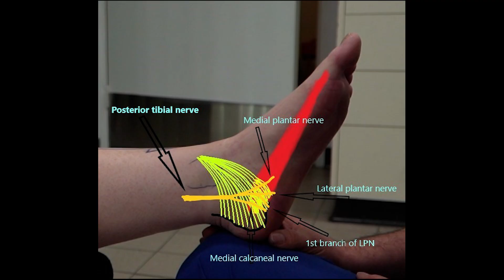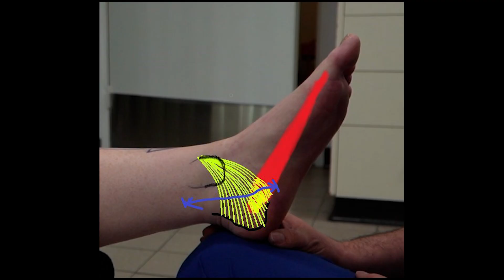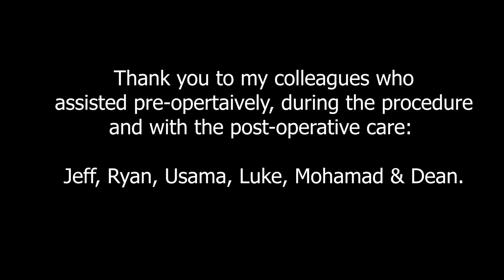Posterior Tibial Nerve Compression at the Distal Tarsal Tunnel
Tarsal tunnel syndrome is an entrapment neuropathy involving the posterior tibial nerve within the tarsal canal or one of its terminal branches. In this video, we go through the distal tarsal tunnel release, including a pre-operative chat with the patient and post-operative recovery.

Dr. Ozan Amir is a Podiatric Foot & Ankle Surgeon based in Sydney Australia.

Specialising in the diagnosis and treatment of foot and ankle conditions. Specialist in reconstructive Foot and Ankle surgery, including bunion surgery, hammertoe surgery  flatfoot surgery, neuroma surgery, ingrown toenail surgery, removal of plantar warts, haglunds deformity, Achilles Tendon surgery, minimally invasive foot and ankle surgery.